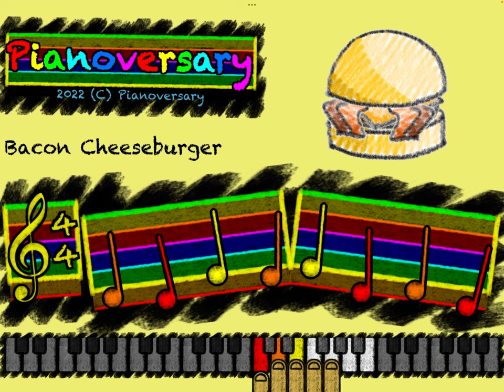Bacon Cheeseburger on Piano